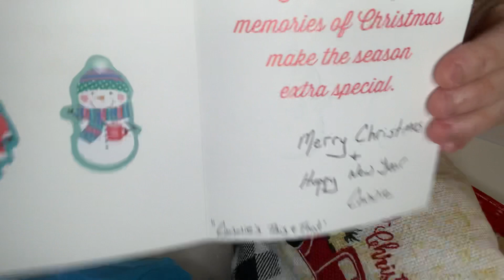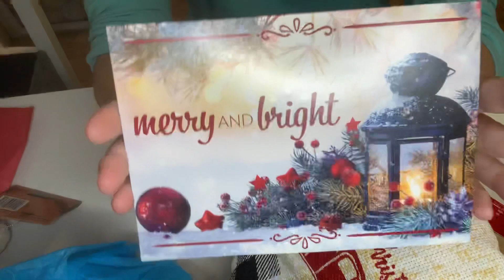CHRISTMAS CARD SHARES & BEAUTIFUL HAPPY MAIL FROM MY BESTIE “TRINA’S PLACE”💕🌸⛄️🎄☃️❄️